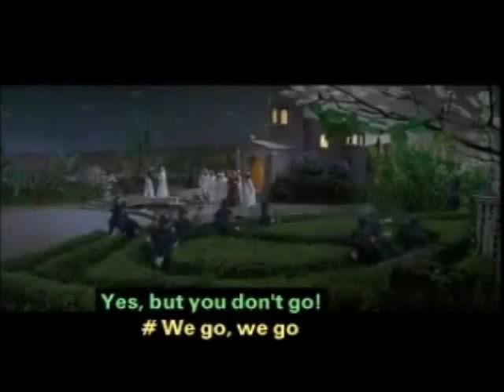N.S.W. Corps the Musical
Sergeant Monkey leads forth the brave men of the Corps.